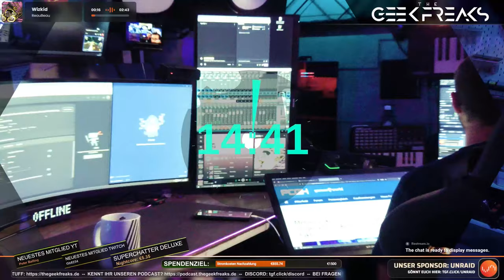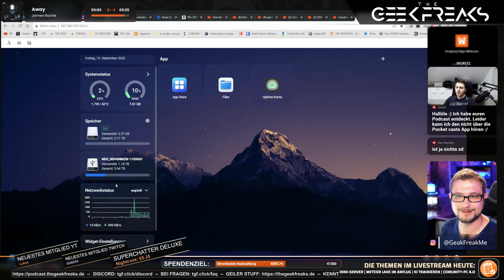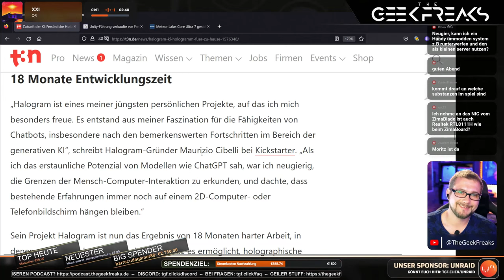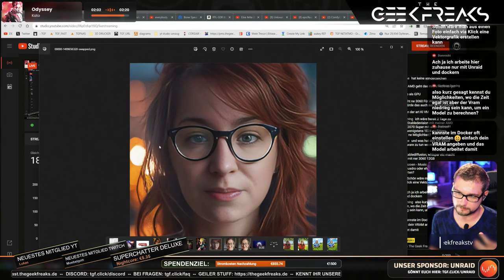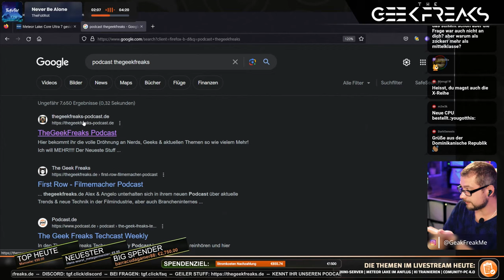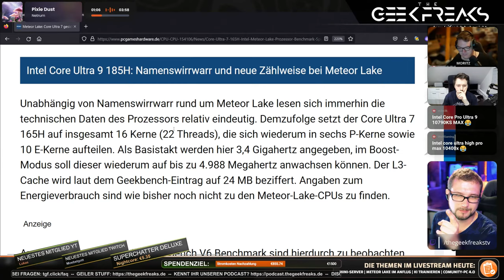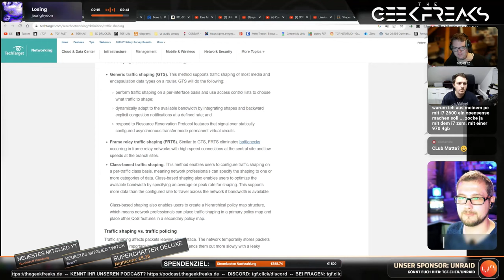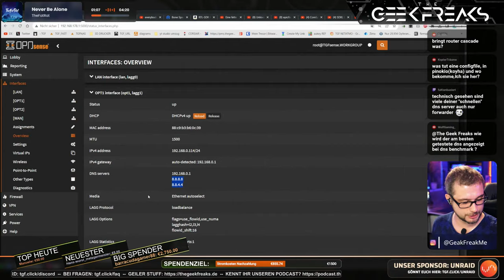Mini-Server Hands-On! | Meteor Lake im Anflug | KI trainieren | Comunity-PC 4.0 | TGF WEEKLY LIVE